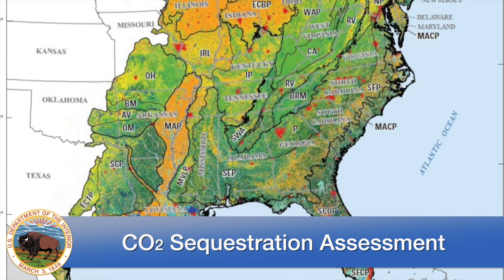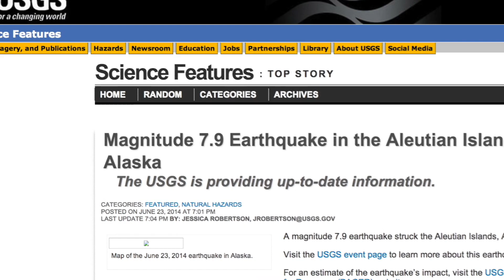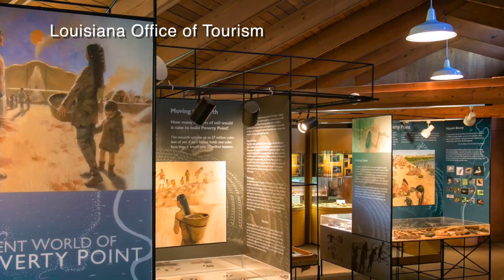This Week at Interior June 27, 2014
This week: a 30-year recovery effort brings the wood stork back from the brink of extinction; Secretary Jewell releases the results of a USGS assessment of carbon sequestration by natural ecosystems; the strongest U.S. earthquake in more than a decade rocks the Aleutian Islands Alaska; Poverty Point Louisiana is designated a World Heritage Site; and some special needs children get a chance to enjoy fishing in the great outdoors.